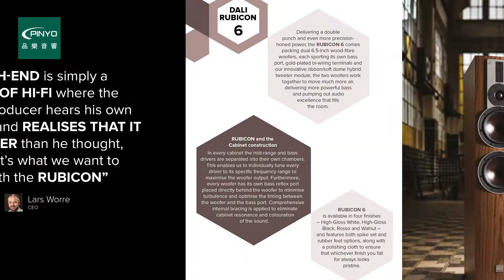DALI loudspeakers (品樂音響、音響、喇叭、裝潢、音樂、影音、新聞)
品樂音響有限公司
地址:  108 台北市萬華區中華路一段4號 (國稅局旁, 店門口可停車)
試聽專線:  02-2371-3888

營業時間:星期一~星期六  10:30 ~ 20:30

Pinyo Audio Technology Co., Ltd.
No.4, Sec. 1, Zhonghua Rd.
Taipei City 108, Taiwan (R.O.C.)